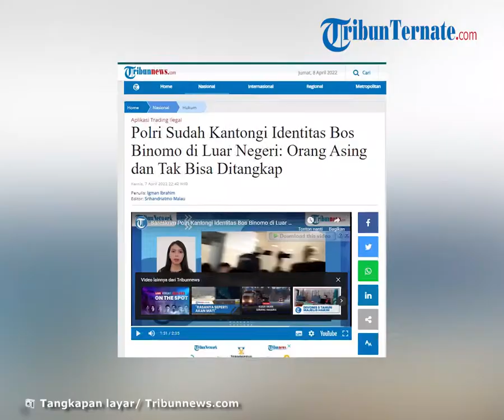Polri Sudah Kantongi Identitas Bos Binomo di Luar Negeri: Orang Asing dan Tak Bisa Ditangkap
TRIBUN-VIDEO.COM, JAKARTA - Direktorat Tindak Pidana Ekonomi Khusus (Dittipideksus) Bareskrim Polri sudah mengantongi identitas dalang pemilik aplikasi trading binary option platform Binomo yang ada di luar negeri.

Identitas tersebut diketahui seusai memeriksa tersangka Brian Edgar Nababan yang juga manajer Binomo Indonesia.

"Untuk (dalang) yang di luar negeri kita sudah ada ya. Karena memang ini kan dia masih pegawai, dia punya bos lagi."

"Ada bosnya itu. Tapi tidak akan kita ungkap. Ini orang asing," ujar Kasubdit II Direktorat Tindak Pidana Ekonomi Khusus Bareskrim Polri Kombes Pol Candra Sukma Kumara,  di Mabes Polri, Jakarta, Kamis (7/4/2022).

Namun begitu, kata Chandra, penyidik tidak bisa menangkap dalang pemilik Binomo tersebut.

Sebab di negara tersebut, trading binary option Binomo disebut legal untuk digunakan masyarakat.

"Belum, masih didalami (soal upaya penangkapan). Karena kan terkait Binomo kalau di luar negeri kan soalnya legal, bukan kewenangan otorisasi kita," kata Chandra.

Sebagai informasi, Direktorat Tindak Pidana Ekonomi Khusus Bareskrim Polri merilis trio tersangka dugaan kasus penipuan berkedok trading binary option melalui platform Binomo di Bareskrim Polri, Jakarta Selatan pada Kamis (7/4/2022).

Tiga tersangka yang dihadirkan adalah Fakar Suhartami Pratama atau Fakarich, Manajer Binomo manajer Binomo Brian Edgar Nababan (BEN) dan Wiki.

Mereka tampak memakai baju tahanan berwarna oranye dan diborgol.

Adapun mereka menyusul Indra Kenz menjadi tersangka dalam kasus Binomo.

Keempatnya kini juga telah ditetapkan tersangka dan ditahan di Rutan Bareskrim Polri, Jakarta Selatan.

Atas perkara ini, keempat tersangka disangkakan melanggar Pasal 45 ayat (2) jo Pasal 27 ayat 2 dan atau Pasal 45 A ayat (1) jo 28 ayat 1 Undang-Undang No.19 Tahun 2016 tentang Perubahan Atas Undang-Undang No. 11 Tahun 2008 tentang Informasi dan Transaksi Elektronik, Pasal 3, Pasal 5 dan Pasal 10 Undang-Undang No. 8 Tahun 2010 tentang Pencegahan dan Pemberantasan Tindak Pidana Pencucian Uang dan atau Pasal 378 KUHP Jo Pasal 55 KUHP. (*)

Artikel ini telah tayang di Tribunnews.com dengan judul Polri Sudah Kantongi Identitas Bos Binomo di Luar Negeri: Orang Asing dan Tak Bisa Ditangkap,
Editor: Srihandriatmo Malau